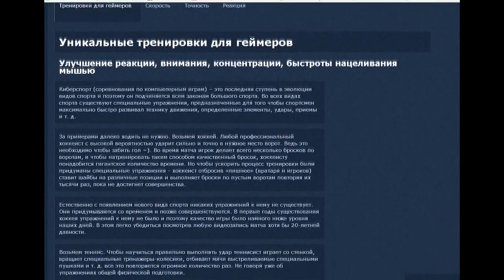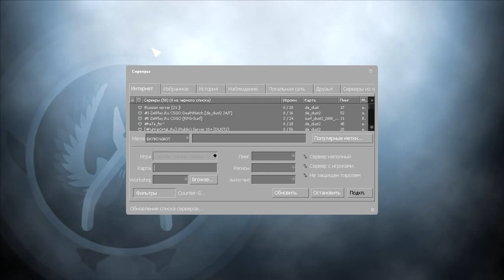Как научиться стрелять в CS׃GO؟ ¦ Основные понятия